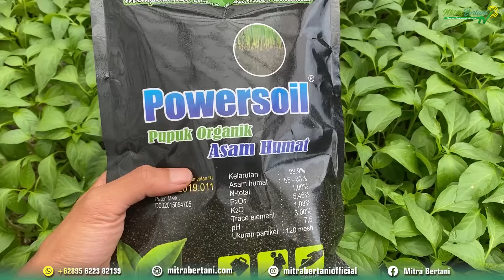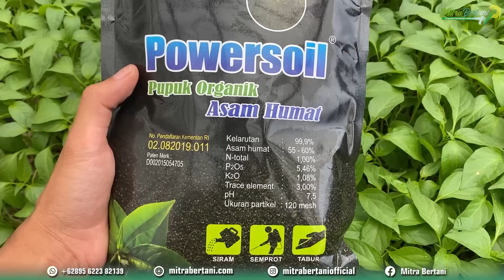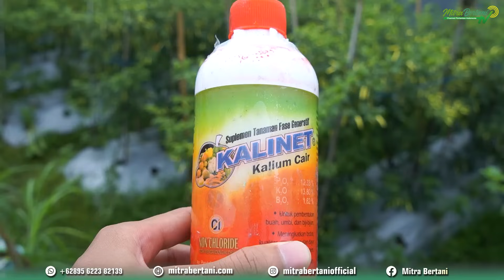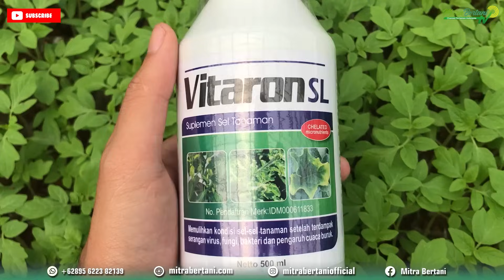WAJIB PAHAM ‼ RAHASIA SUKSES TANAM TERONG LAHAN PESISIR | TERNYATA BEDA DENGAN LAHAN SAWAH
Buah yang sering kita jumpai sebagai teman lauk atau lalapan. Permintaan pasar akan terong ini masih terbilang tinggi. Sehingga membuat petani khususnya petani terong memutar otak untuk mencari celah bagaimana cara menghasilkan hasil panen yang optimal dan buah yang berkualitas. Tentu celah ini bisa ditemukan yaitu dengan perawatan yang tepat. Selain itu ketinggian juga berpengaruh karena akan beda pola perawatan. Seperti video ini, perawatan terong di lahan pesisir. Simak sampai habis agar tidak gagal paham.